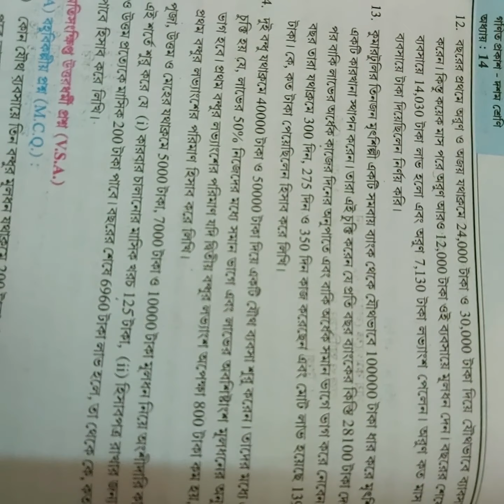class 10 math bengali version ongshi dari karbar & sonku